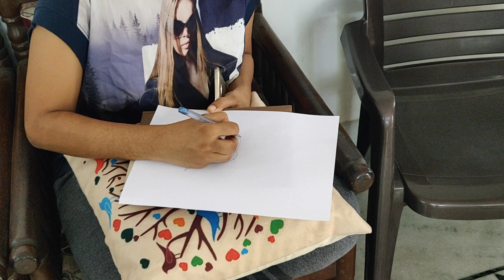Quarantine and chill | Timepass During Lockdown | Quarantine Life | Comedy | Aayushma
Stay  Home & Stay Safe and Enjoy the video.

1. Please avoid handshakes and stick to namaste.
2. Sanitize your hand from time to time.
3. Keep your eyes, mouth, and nose covered.
4. Avoid going out of the home .
5. Prefer eating homemade food.

Concept by:- Aayushma Agrawal
Styling, Makeup, Direction:- Aishwarya Agrawal

Love,
Aayushma